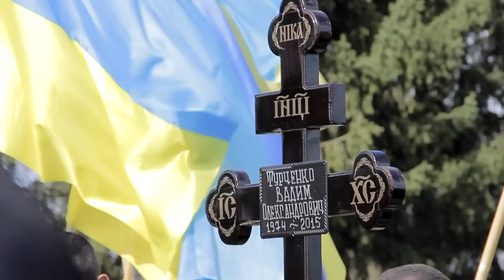Виноградівщина попрощалася із прикордонником загиблим в АТО